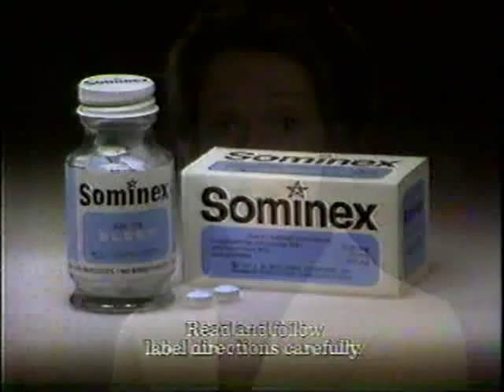CBS Newsbreak & promos May 1978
Morton Dean anchors this news break from May 18, 1978 - followed by some action-packed promos for Friday night programming.